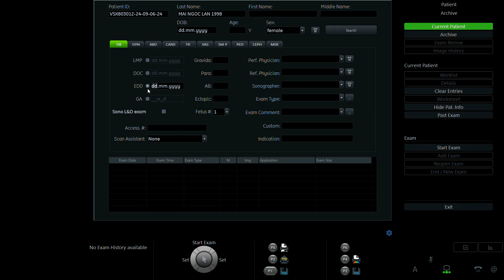MAI NGỌC LAN 1998 p2